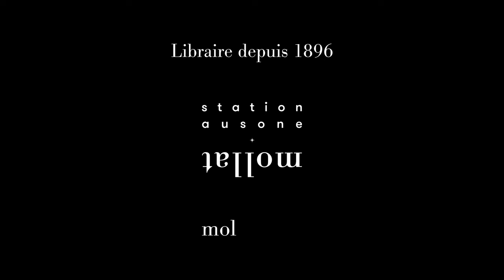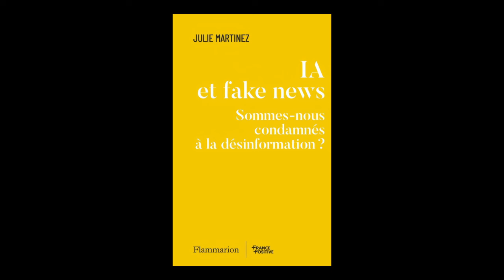Julie Martinez - IA et fake news : sommes-nous condamnés à la désinformation ?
Julie Martinez vous présente son ouvrage "IA et fake news : sommes-nous condamnés à la désinformation ?" aux éditions Flammarion.